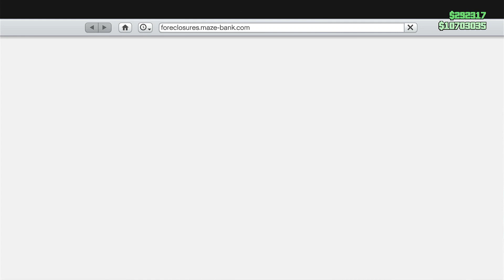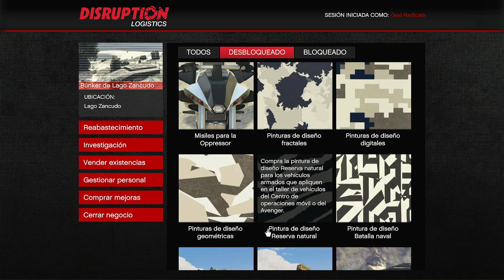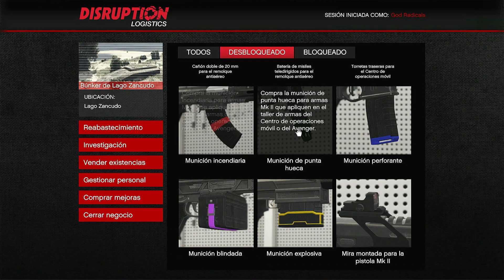MUNICIONES ESPECIALES para armas MKII